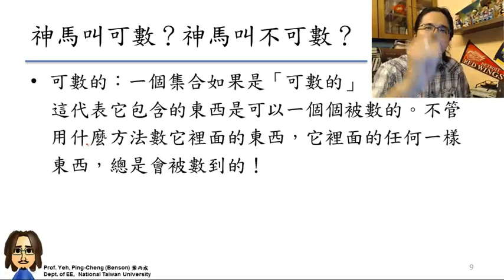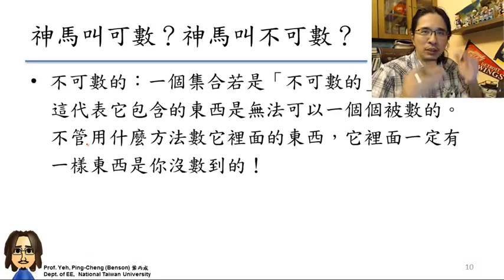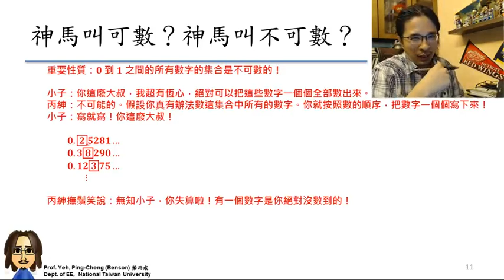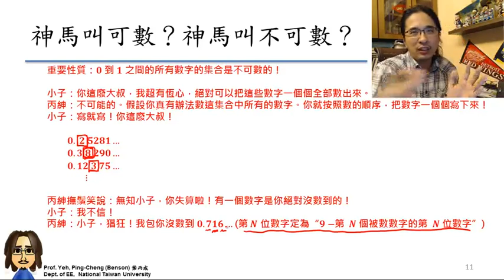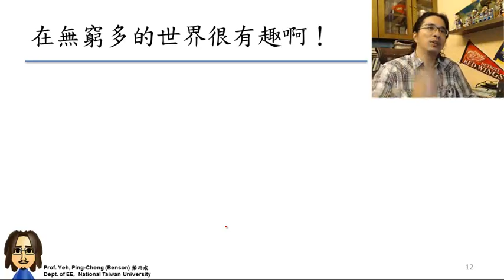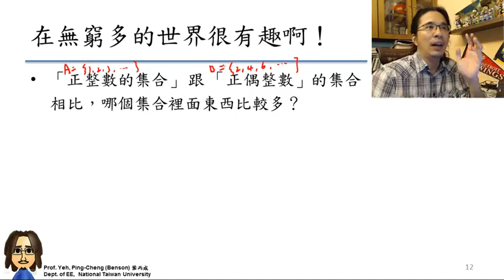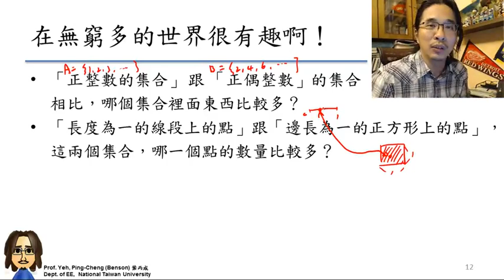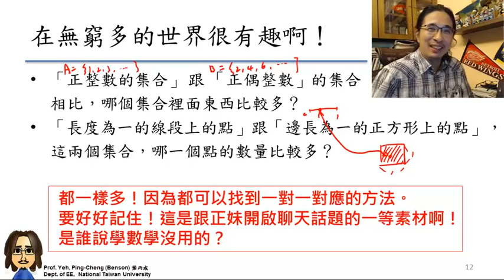4-1 b：隨機變數 中